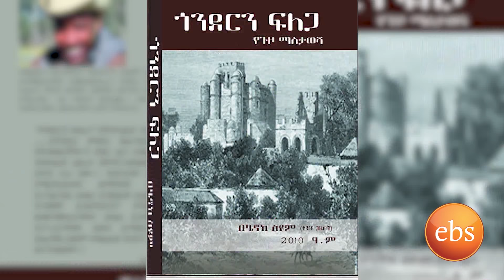ያልተሰሙ አዳዲስ መረጃዎችን ከእሁድን በኢቢኤስ/Sunday With EBS New Highlights